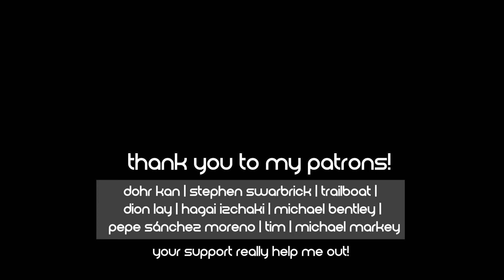Blur - Gene By Gene (Guitar Cover)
Hello. Today's video is a guitar cover of "Gene By Gene", released on "Think Tank" in 2003. It helps me a lot and keeps me motivated :)

This is a cover of a Blur song written by Damon Albarn, Alex James, and Dave Rowntree.